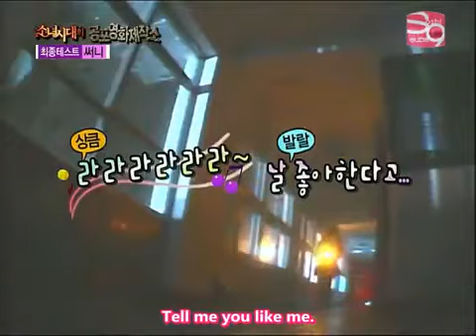Sunny Horror Movie Factory